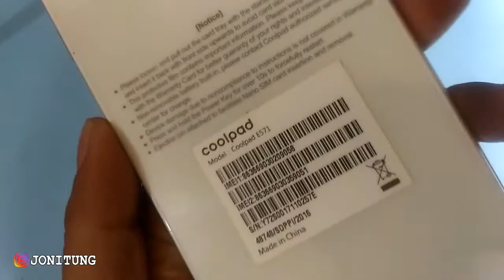Solusi Coolpad E571 Fancy PRO Yang Tidak Masuk CAS